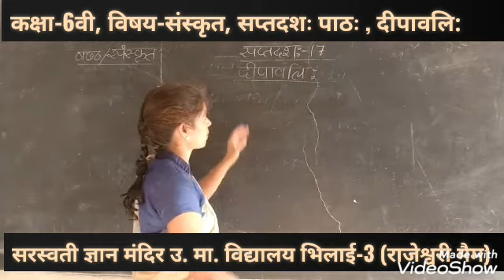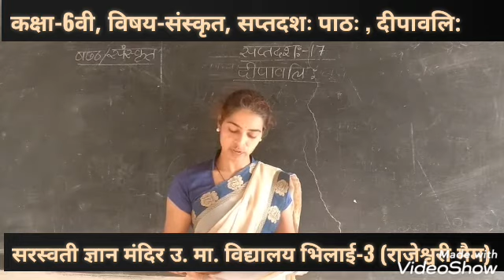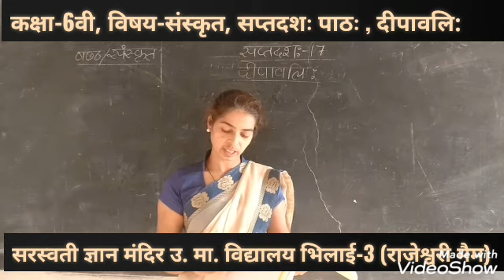CLASS-6TH, SUBJECT-SANSKRIT LESSON-17 { MISS RAJESHWARI MAM }